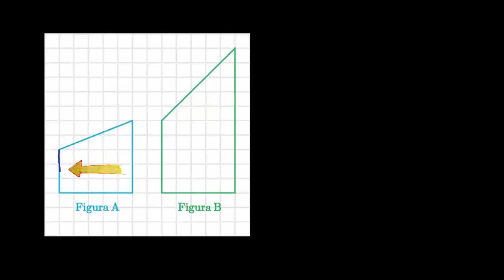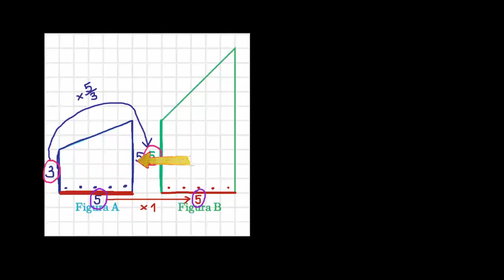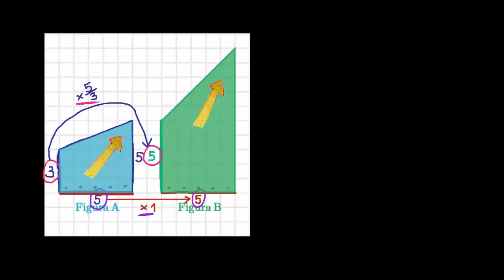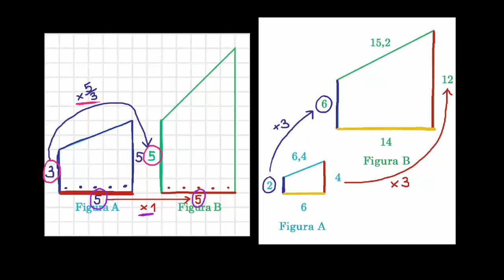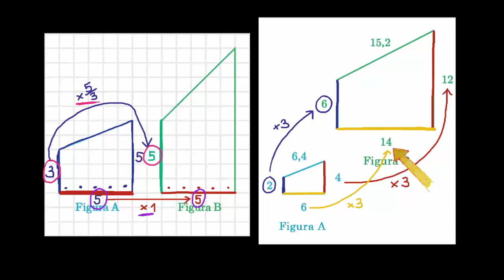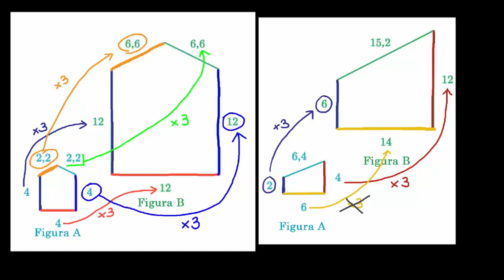Rozpoznawanie obrazów figur w przekształceniach skalowania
Fundacji AVIVA.